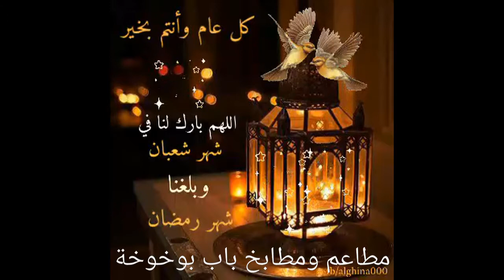رمضان كريم مطاعم ومطابخ باب بوخوخة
رمضان
رمضان كريم
رمضان 2018
رمضان مبارك
رمضان تويتر
رمضان 2018 فلكيا
رمضان جانا
رمضان احلى مع
رمضان صبحي
رمضان زمان
رمضان يجمعنا
رمضان كريم 2018
رمضان نعمان
رمضان قرب
رمضان ماهر زين
رمضان 2017
رمضان ١٤٣٩
رمضان البرنس
رمضان فوق البركان
رمضان انستقرام
رمضان اقبل
رمضان اي شهر
رمضان اقترب
رمضان ايام زمان
رمضان ابو العلمين
رمضان المنتشري
رمضان ام بي سي
محمد رمضان a h .hx
رمضان behance
رمضان png
رمضان background
رمضان blog
رمضان brushes
رمضان banner
bts رمضان كريم
bc رمضان
bokra مسلسلات رمضان 2015
brush رمضان
b بيروت ليالي رمضان
رمضان clipart
رمضان cover facebook
رمضان cover
رمضان cover photo
رمضان cbc
رمضان covers
رمضان.comكريم
رمضان calendar
رمضان cbc 2015
رمضان calendar 2015
فوازير رمضان cn
رمضان doc
رمضان douzi
رمضان dhl
dubai tv رمضان
dubsmash رمضان صبحى
download رمضان جانا mp3
dailymotion مسلسلات رمضان
dzjoker رمضان
diy رمضان
dailymotion رمضان جانا
يا رمضان
رمضان eps
رمضان emoji
رمضان ecard
egyup رمضان 2015
egyup رمضان 2014
محمد رمضان elcinema
سعد رمضان et بالعربي
فانوس رمضان eps
رمضان كريم eps
محمد رمضان et بالعربي
رمضان facebook
رمضان font
رمضان facebook 2015
رمضان favim
رمضان fonts
رمضان futuretv
friv رمضان
facebook رمضان كريم
بوستات رمضان
fulla رمضان
f محمد رمضان
بداية رمضان 2015
رمضان gif
رمضان girly_m
رمضان google
رمضان goodreads
رمضان gifs
رمضان google translate
gif رمضان كريم
google رمضان البرنس
googleرسائل رمضان
google اغاني رمضان
رمضان hd
رمضان hkh
رمضان hf wdhl
رمضان hd 2015
رمضان hd 2013
رمضان hd wallpaper
رمضان الخير
رمضان hd 2014
اغانى رمضان
ادينى رمضان
ا رمضان 1439
ا رمضان 2018
ا رمضان
ا رمضان 2017
ا رمضان غلاب
رمضان instagram
رمضان ink361
رمضان images
رمضان image
رمضان islamweb
imikimi رمضان
i2symbol رمضان
imikimi رمضان كريم
instagram رمضان صبحي
imagechef رمضان
i love رمضان
i love you رمضان
رمضان jana
تاريخ رمضان 2015
تهاني رمضان
jeux رمضان
فانوس رمضان jumia
محمد رمضان..je t'aime
رمضان kareem
رمضان karim
kfc رمضان
kafon رمضان
kمسلسلات رمضان
kia رمضان 2015
ksanody رمضان
رمضان حجار ksu
سيدي رمضان kafon
خيمة رمضان kbc
رمضان loading
رمضان lbci
رمضان lhiv .dk
مسلسلات رمضان
مسلسلات رمضان 2015
محمد رمضان
مهرجان رمضان
مسلسل رمضان
م رمضان شكور
م رمضان كريم
م رمضان 2018
م رمضان
م رمضان 2017
رمضان mbc
رمضان mbc 2018
رمضان mp3
رمضان mbc3
رمضان mbc مصر
رمضان mp3 ماهر زين
رمضان mp3 العفاسي
رمضان maher zain
رمضان mbc3 2015
رمضان mbc 2016
girly_m رمضان
girly_m رمضان كريم
girly_m رمضان احلى مع
girly_m رمضان 2015
girly_m رمضان مبارك
رمزيات girly_m رمضان
رمضان noon
رمضان n2o
nessma رمضان
nogomi رمضان البرنس
nbk رمضان
n20 رمضان
سعد رمضان nogomi
اغانى رمضان nogomi
رمضان on tumblr
رمضان osn
ooredoo رمضان
orang رمضان
مسلسلات رمضان online
رمضان على osn
مسلسلات رمضان ogd dm
رمضان كريم on tumblr
meaning of رمضان كريم
جدول osn رمضان
رمضان pdf
رمضان psd
رمضان ppt
رمضان pinterest
رمضان powerpoint
رمضان pic
رمضان psd 2015
رمضان pps
رمضان photos
رمضان quotes
رمضان كريم quotes
رجيم رمضان q8yat
طارق رمضان quotes
شهر رمضان
شهيوات رمضان
q-ask تتار رمضان
رمضان rating
رمضان ramadan
writing رمضان
رمضان ramadan ليان سميح
رمضان ring tone
rating رمضان هيفاء وهبي
rating رمضان امل عرفة
rating رمضان 2015
rating رمضان تصويت
rating رمضان تشيللو
رمضان sms
رمضان show
رمضان spacetoon
رمضان status
رمضان song
رمضان show بالبلد
رمضان swf
رمضان sms 2015
رمضان stc
رمضان saaid
عناصر الفئة p رمضان غلاب
رمضان tumblr
رمضان tv
رمضان twitter
رمضان talking emoji
رمضان talking
رمضان text
رمضان translate to english
tumblr رمضان كريم
فانوس رمضان
فوانيس رمضان
في رمضان
رمضان uob
عروض رمضان
رمضان 2015 usa
دوام رمضان ups
رمضان أحلى مع uc
ع رمضان
رمضان vector
رمضان vdl
رمضان viva
رمضان video
رمضان vdl 2015
رمضان رمضان
رمضان vectors
رمضان vs العام
vرجيم رمضان
vector رمضان كريم
رمضان we heart it
رمضان wallpaper
رمضان wikipedia
رمضان wallpapers
رمضان wiki
رمضان wallpaper hd
welcome رمضان
wwe رمضان كريم
ص رمضان
x لارج رمضان
mister x رمضان
x large رمضان
رمضان youtube
youtube مسلسلات رمضان 2015
youtube اغانى رمضان
youtube رمضان فوق البركان
youtube رمضان البرنس
youtube مسلسلات رمضان
youtube مسلسلات رمضان ٢٠١٥
youtube اديني رمضان
youtube محمد رمضان
youtube رمضان ابو صيام
اغنية رمضان+zain
مسلسلات رمضان zee alwan
مسلسلات رمضان zee alwan 2015
كيفاش مع رمضان zarouta
youcef zarouta رمضان
maher zain رمضان mp3
اغنية zain رمضان 2015
mahar zain رمضان
0اغانى رمضان
01 رمضان 1436
01 رمضان 1435
0صور رمضان
01 رمضان 2014
ظهير 09 رمضان 1331 (12 غشت 1913) المتعلق بالتحفيظ العقاري
صابونة 03 رمضان والبنوتات
رسالة 000 رمضان
رمضان 1439
رمضان 1438
رمضان 1440
رمضان 1437
رمضان 1437 يوافق بالميلادي
رمضان 1420
رمضان 1436 يوافق بالميلادي
رمضان 1438 كامل
رمضان 1990
رمضان 1400
1 رمضان 1439
1 رمضان 1438
1 رمضان يوافق
1 رمضان 1438 يوافق
1 رمضان يوافق كم بالميلادي 2015
1 رمضان 2017
1 رمضان 2016
1 رمضان 2015
1 رمضان 2017 يوافق كام ميلادي
1 رمضان بالميلادي
رمضان 2018 السعودية
رمضان 2018 مصر
رمضان 2016
رمضان 2018 mbc
رمضان 2018 ميلادي
رمضان 2018 مسلسلات
رمضان 2015
رمضان 2019
رمضان 2014
2 رمضان كم بالميلادي
2 رمضان حدث في مثل هذا اليوم
2 رمضان 1437
2 رمضان 1402
2 رمضان 1